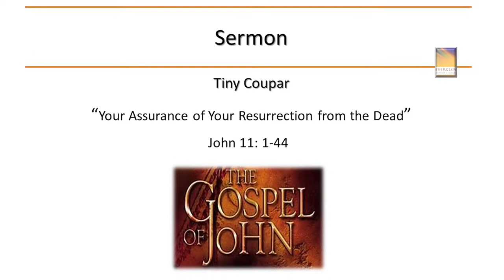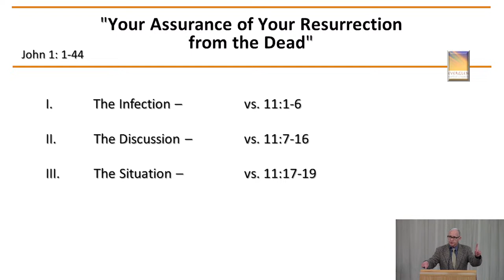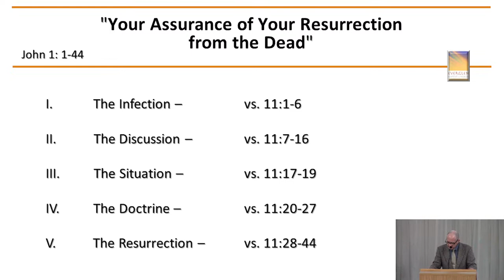Tiny Coupar - “Your Assurance of Your Resurrection from the Dead” - John 11:1- 44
30 July 2023 - Everglen Baptist Church - Sunday AM Worship Service.